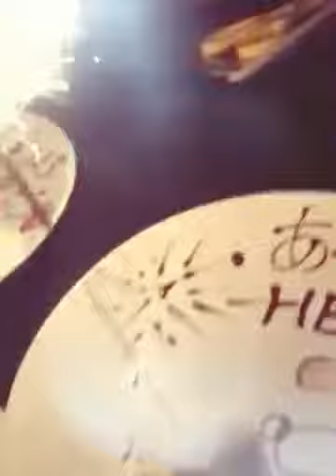Lily happy birthday